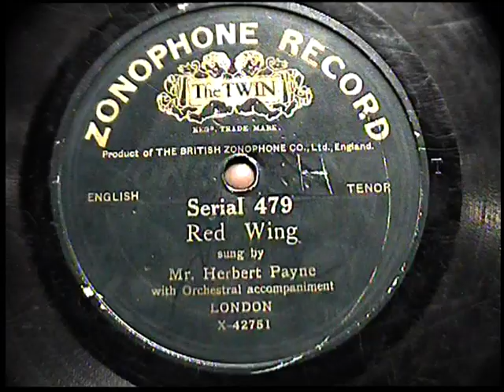Mr. Herbert Payne - Red Wing.